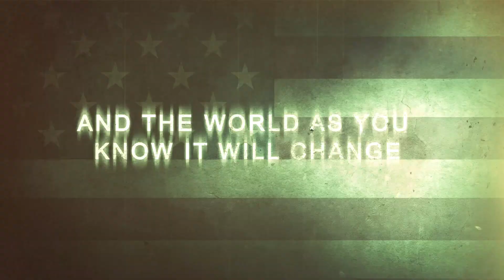The New Revolution VR Experience is Coming to Six Flags Over Georgia's Dare Devil Dive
As part of a partnership between Six Flags and Samsung, The New Revolution Virtual Reality Coaster Experience will be implemented onto Dare Devil Dive at Six Flags Over Georgia.

Video credits go out to Six Flags Over Georgia

Remember to follow Coaster Chit Chat on social media!